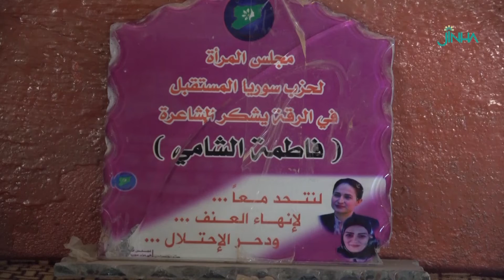'قصائدي من وحي الفرات'